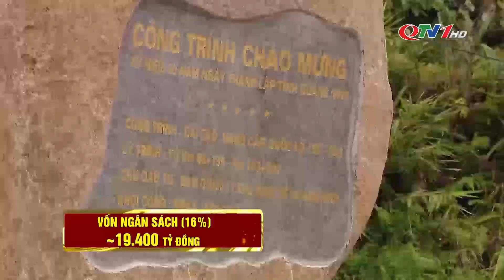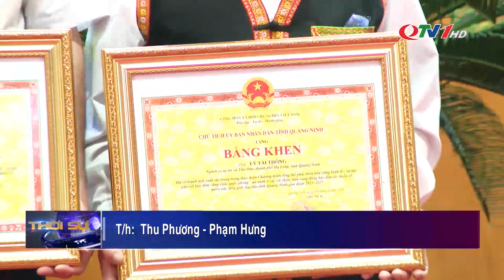Nghị quyết 06-NQ/TU tạo đột phá phát triển KT-XH vùng đồng bào DTTS, miền núi, biên giới, hải đảo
Ngày 10/4, tỉnh Quảng Ninh tổ chức hội nghị sơ kết 3 năm thực hiện Nghị quyết số 06-NQ/TU ngày 17/5/2021 của Ban Chấp hành Đảng bộ tỉnh, Đề án 409 của Ban Thường vụ Tỉnh ủy; đánh giá kết quả 3 năm thực hiện các Chương trình MTQG trên địa bàn tỉnh giai đoạn 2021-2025.